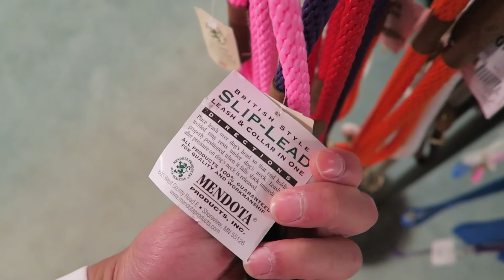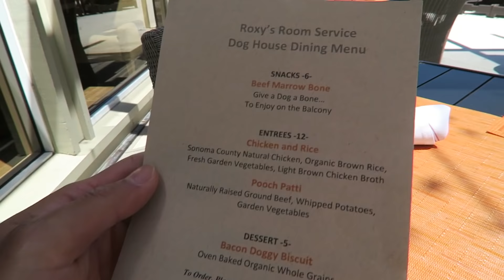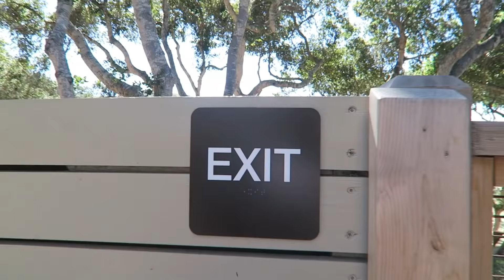MY CORGI QUALITY TIME -- SPENDING 24 HRS TOGETHER - Life After College: Ep. 498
Spoiling My Corgi Dog with a Trip to Carmel. The Happiest Dog Smile Ever! Gatsby the Corgi is a lucky dog. We go on a Corgi Swing, Treasure Hunt, Dog Beach, Meeting Horses for the First Time, Dinner, and a Sunset Hike: Our Corgi-moon!

Send Us Mail:
VlogAfterCollege

- YouTube sending us on an all-expense-paid trip to Carmel
- Gatsby the Corgi
- Corgi Riding in the Car
- Driving to Carmel, California
- Corgi Dog Walks through Carmel
- Visiting Diggidy Dog Boutique Store
- Visiting Carmel Dog Beach
- Catching Pokemon at the Beach
- Corgi Running on the Beach
- Corgi Smile
- Carmel Valley Ranch (checking into the Hotel)
- Menu for Dogs at Restaurant
- Hotel Room Tour
- Dog Tree Swing with Corgi
- Dog in Vineyard
- Dog in Lavender Garden
- Talking on the Youtube Conference Panel
- My Inspiration
- Sunset Hike
- Corgi Meets Horses for the First Time
- Playing Hey Soul Sister on the Ukulele to Dog
- Grabbing Steak Dinner at Hotel
- Lavender Pillow Spray
- Going to bed at Hotel
- Corgi Dog Bath